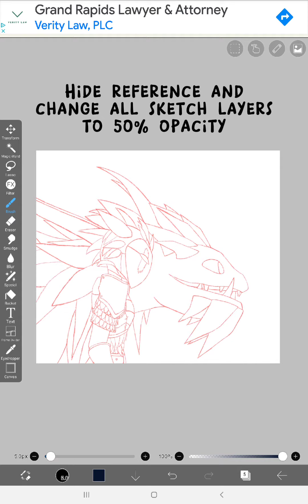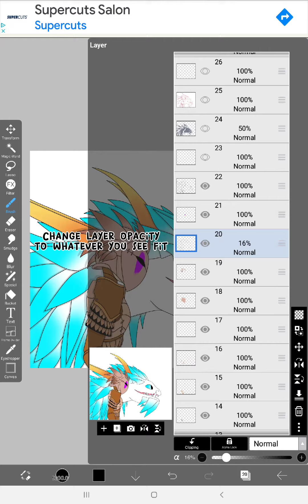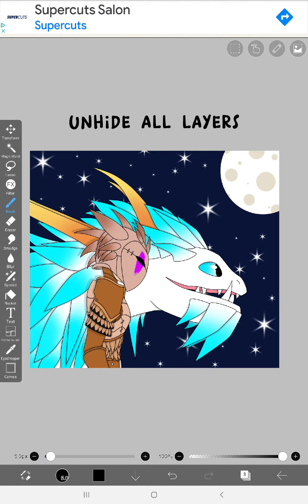Art Tutorial | ibisPaint X《Tutorials》